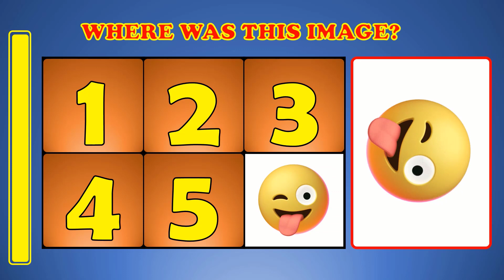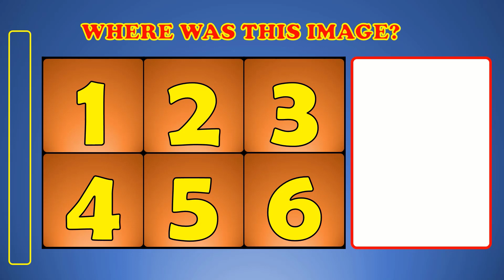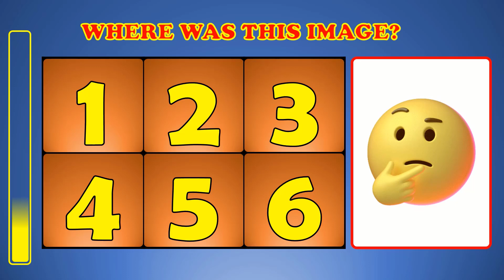⏳ PUZZLES WITH ANSWERS: Can You Remember What You See in 10 Seconds? ⏳ MEMORY GAME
⏳ Time Warp Challenge: Can You Remember What You See in 10 Seconds? ⏳ MEMORY GAME